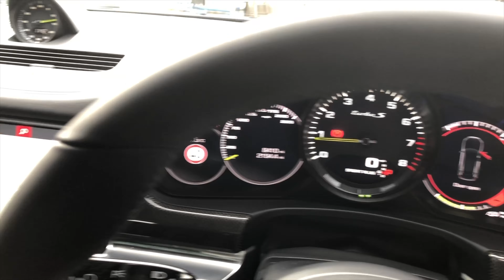2019 Porsche Panamera Turbo S E-Hybrid Sport Turismo - Jet Black Metallic - Walkaround & Interior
In-depth walkaround of this 2019 Porsche Panamera Turbo S E-Hybrid Sport Turismo with highlighted features & interior shots!

The Porsche Panamera Sport Turismo is the long awaited estate car from Porsche. With improved head room and boot space this can be considered a more practical alternative to the Panamera saloon and has wowed critics all over the world where it won "Best Sports Car 2017" at the prestigious "Golden Steering Wheel" awards.

The Turbo S E-Hybrid variant is the very top-of-the-range with it's hybrid powertain combining a 4.0L V8 with an electric motor to deliver 671bhp, only 20bhp less than the 991 GT2 RS. Whilst it's highly impressive performance is sure to appeal to enthusiasts, the added benefits of it's emission friendly electric technology ensure the Turbo S E-Hybrid keeps running costs low whilst being similarly kind to the environment.